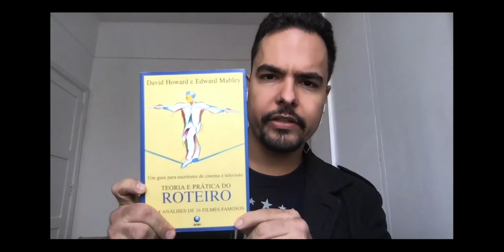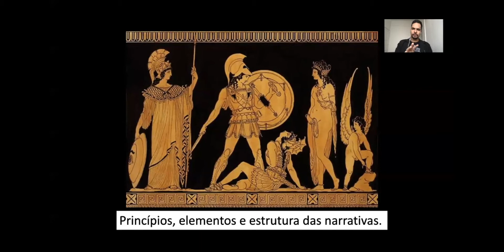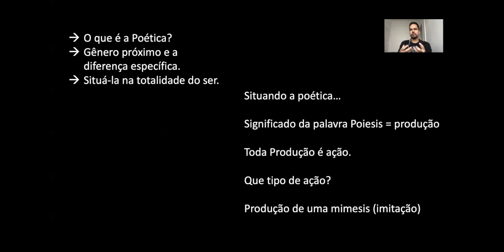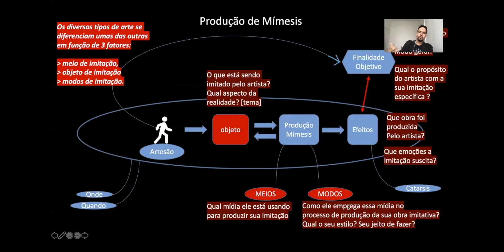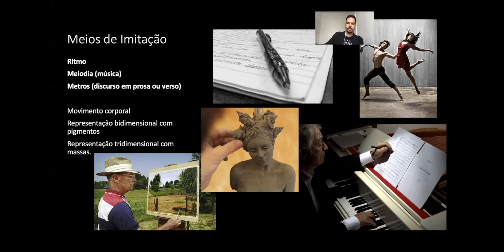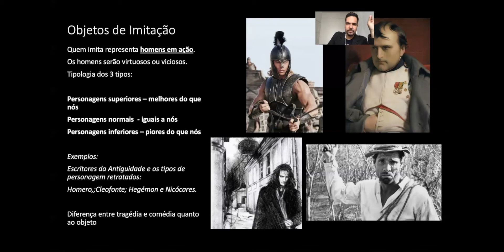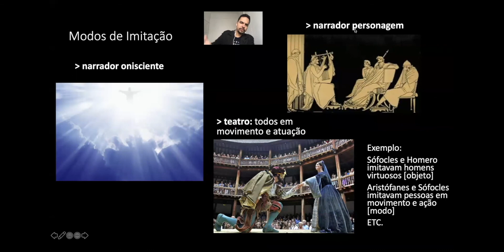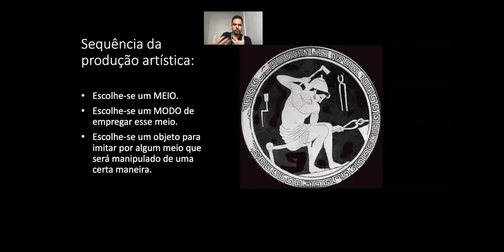A Poética de Aristóteles: Fatores Universais da Produção Artística - Parte 01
Amostra grátis de uma aula do Curso Online Ferramentas da Inteligência